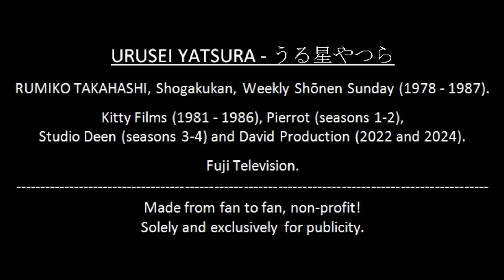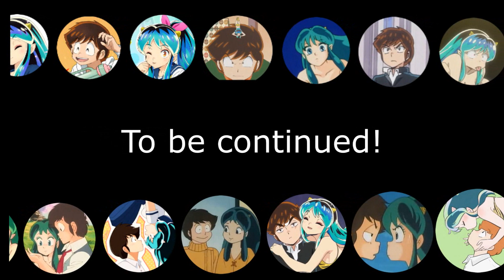Everytime Lum used her electric shocks! PART 06 ^_^ "Urusei Yatsura" - うる星やつら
Nota: Por favor, ative as "LEGENDAS" para a Língua Portuguesa (Brasil).

Toda vez que Lum usou seus choques elétricos! PARTE 06  ^_^  "Urusei Yatsura" - うる星やつら.